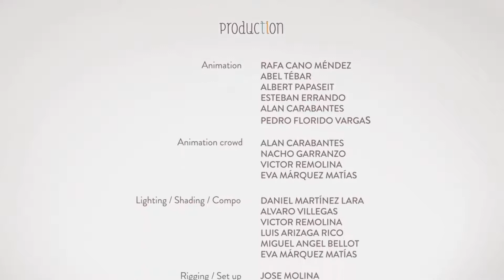Animation: Film HD-Alike - Father and Son / Daniel Martínez Lara & Rafa Cano Méndez # Bee Animation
Welcome to the channel: "Bee Animation”

You have probably watched a lot of different cartoons, and I also love all cartoons, so much meaning there that the production wants to convey a message to our lives!
Sincere thanks!

Sincere thanks!